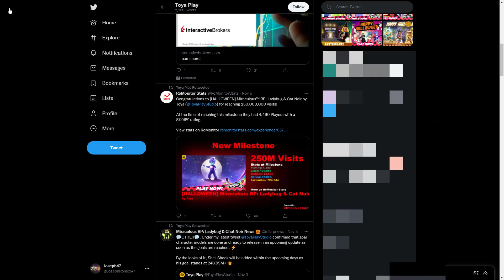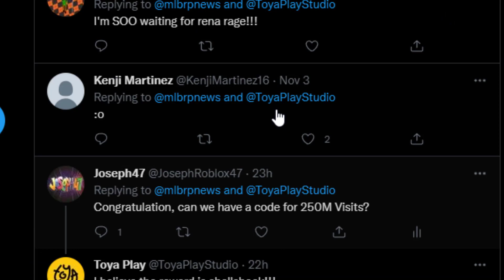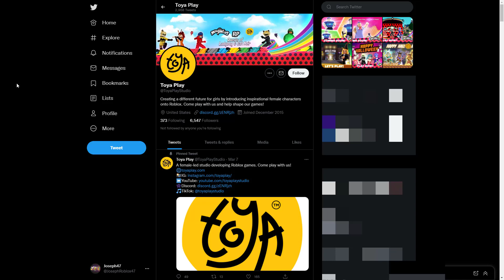(WINNERS) MIRACULOUS RP 250M Visits Update! Reward is Shellshock!!!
In this video we will be showing  Update Shelshock!  250M Visits

►Roblox Miraculous RP:  All UPDATED Miraculous Transformations
Miraculous RP: Ladybug & Cat Noir
Rose COMING SOON!
Shellshock will unlock at 250M Visits
Rena Rage will unlock at 130K Likes

ALL NEW CODES
NEW EVENT - The Bubbler is trapping civilians in bubbles.